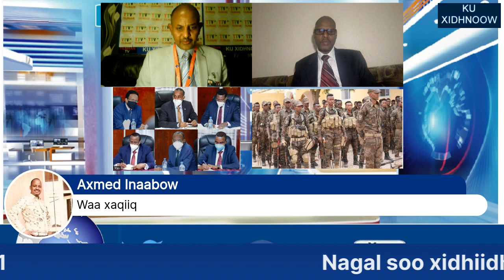DOOD XASAASI AH IYO RA'YIGA DADWEYNAHA MAXAA DIIDAN IN SOMALIDU HESHIISO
TTV:02/04/21, DOOD XASAASI AH IYO RA'YIGA DADWEYNAHA MAXAA DIIDAN IN SOMALIDU HESHIISO